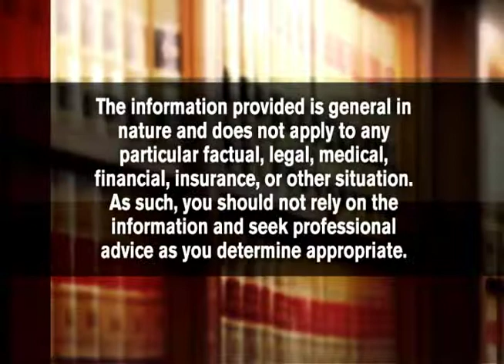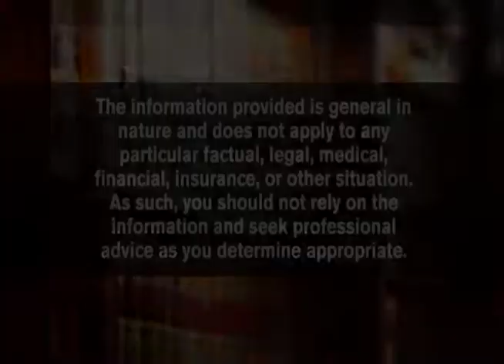Chemical Birth Defects - Access to Justice | Sokolove Law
Chemical birth defects and legal options for victims are discussed by Jim Sokolove, Founder and Chairman (Retired 2013). | Sokolove Law